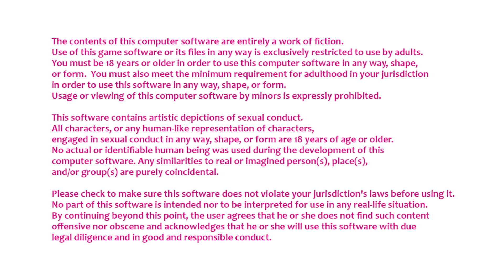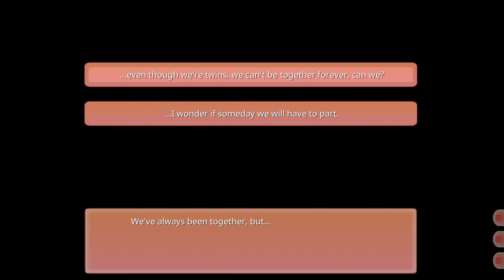Sisterly Bliss Part 1